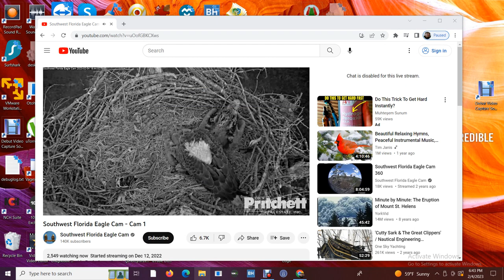SWFL Bald Eagles 02/04/2023 14:50